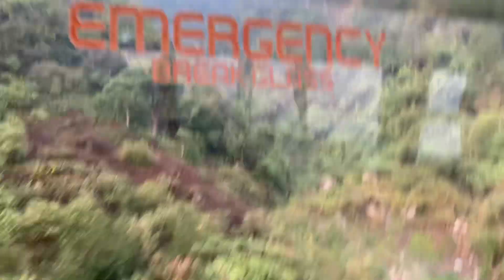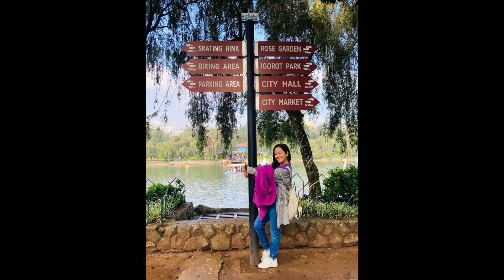Trip to Baguio May 20, 2023